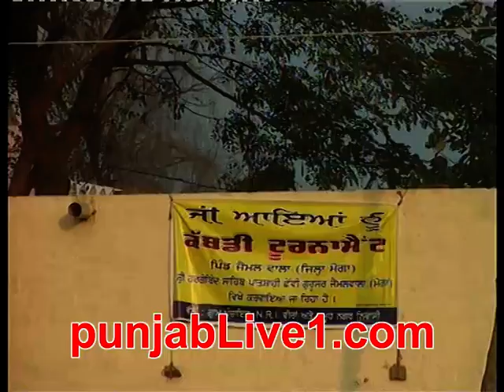jaimal wala kabaddi tournament 2013 part 4